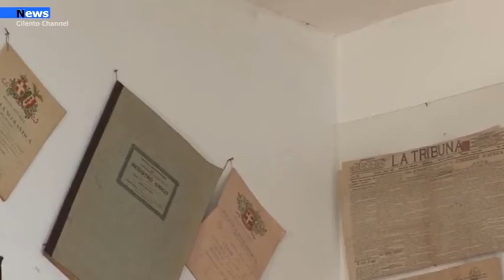Sanza, al via i lavori di messa in sicurezza del Museo Arti, mestieri, lavori